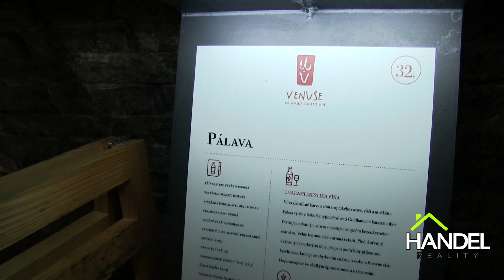Apartmán v Pavlově (5)